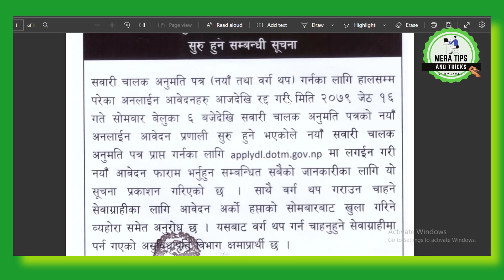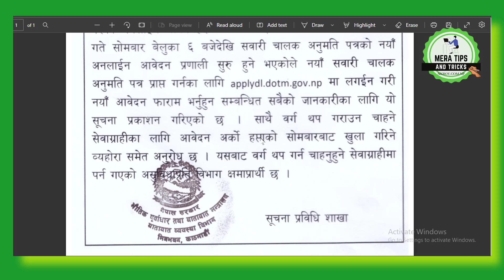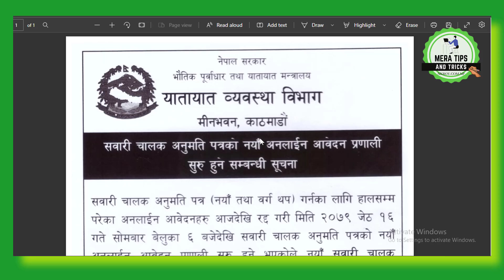आज देखि Online Driving License Form भर्ना पाईने | Nepal Online Driving License Form Opened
Be A Part Of Our Family And Support Us:
Hit Like Button If you learnt Something From The Video And Share it to Your Friends and Family.

Comment Your Opinions And Queries Below!!